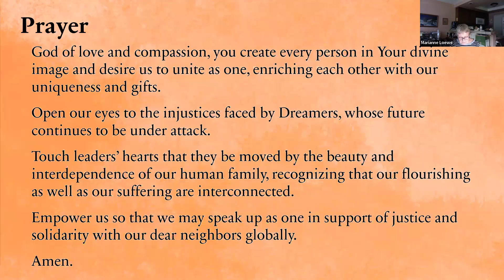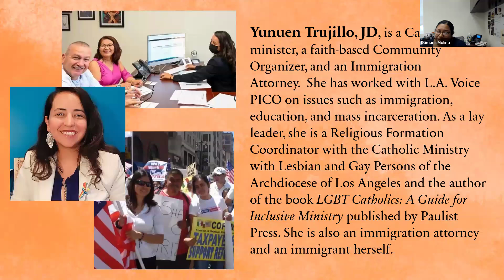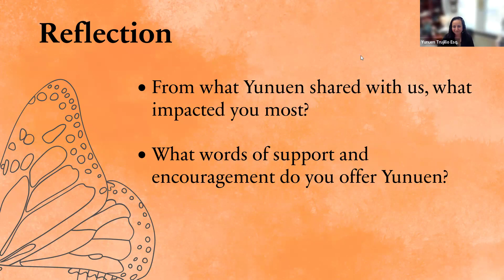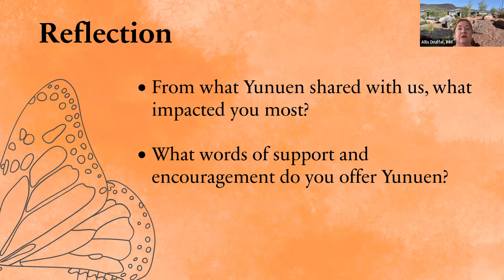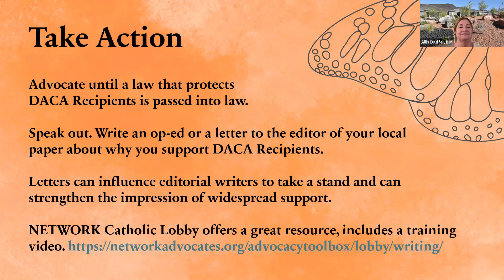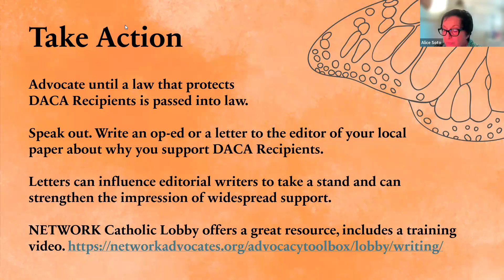Intersectional Realities of Immigration with Yunuen Trujillo, JD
Join us for an opportunity to listen to our migrant brothers and sisters, as they share their stories of resilience and hope, and be a prayerful presence in our community to show our support.